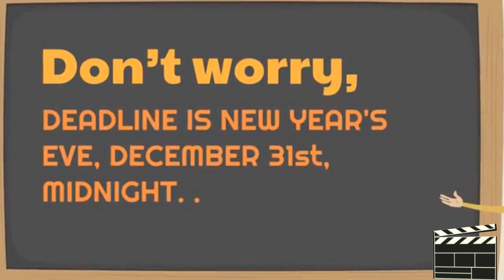GINGERBREAD CONTEST 2016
GINGERBREAD